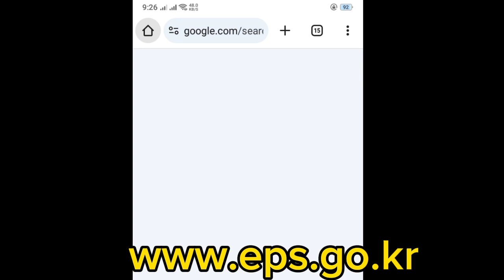Agriculture second shift issue vayo 💗 eps News Nepal ll eps exam ll Agri issue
Video -vlog
                -cooking
                - fun
               - memories ☺️

Most Search 😁
eps topik

eps exam
imran saeed
korea
eps agriculture
korean language
eps form

pwn8848
Vlog
Gwarko eps
Eps agriculture
epsnewsnepal
Eps id banaune tarika
2024 दोश्रो चरणको कामदार छनौट प्रक्रिया  Issue
eps issue date 2024? eps approved date 2024? eps issue process resent & return? eps issue news today
eps issue date 2024? eps issue process file sent, approved, resent, return, hired, meditation, issue
eps issue process 2024 ? eps issue date 2024? eps news Nepal today? eps exam 2024 ? Korean language
Eps issue date 2024😱 eps issue News   issue process? agriculture, Manufacturing shipbuilding service